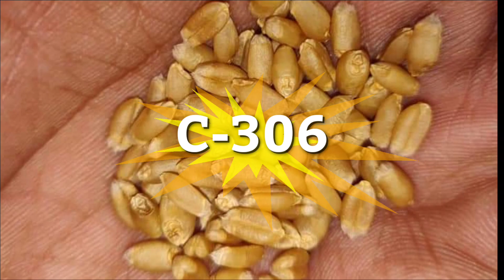खाने के लिए गेहूं का सबसे अच्छे बीज । Gehu ke top beej। गेहूं के उन्नत बीज। गेहूं का कौन सा बीज बोए।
चैनल को ज्वाइन करने के लिए नीचे दिए गए लिंक पर क्लिक करे।। और हम से सीधे बात करे।

टेलीग्राम ग्रुप में जुड़ने के लिए नीचे दिए लिंक पर क्लिक करे।
खेती सम्बन्धित हमारी अन्य वीडियो के लिंक

इस वीडियो में आपको निम्नलिखित बिंदुओं पर जानकारी दी गई है
गेहूं की सबसे अच्छी किस्म
गेहूं की उन्नत किस्में
गेहूं की नई किस्म
गेहूं का कौन सा बीज बोए
गेहूं की टॉप किस्में
गेहूं की सबसे बढ़िया किस्म
गेंहू की टॉप वैरायटीयां
गेहूँ के बीज किस्म
गेहूं की वैरायटी
गेहूं की अच्छी बीज

gehu ki achhi beej
best gehu beej
gehu ki top 5 variety
gehu ki unnat sil beej
gehu ki top variety 2022
gehu ki top variety ki jankari
best gehu seed